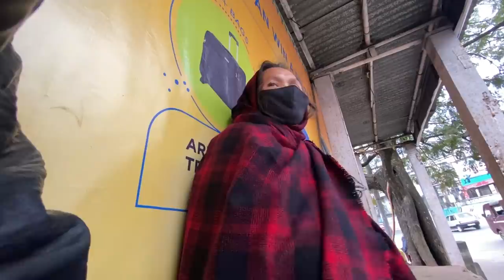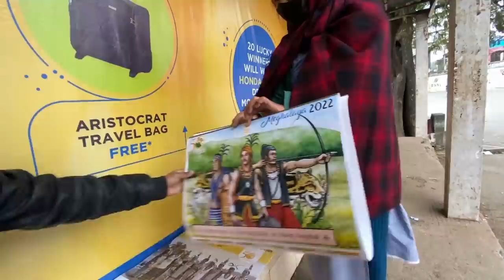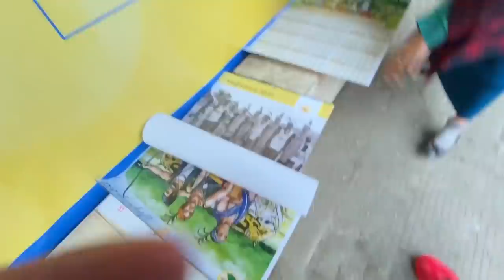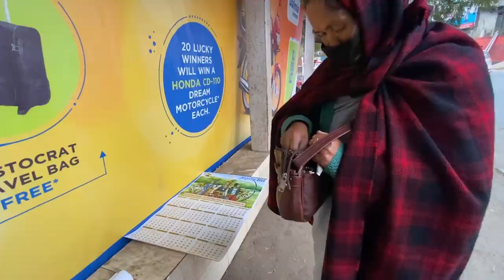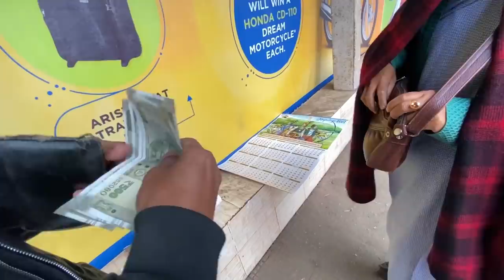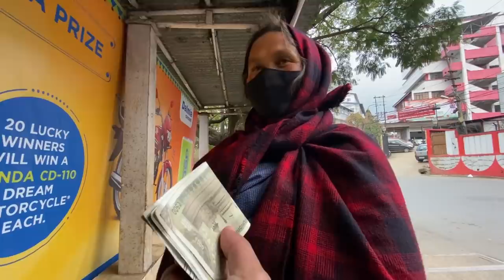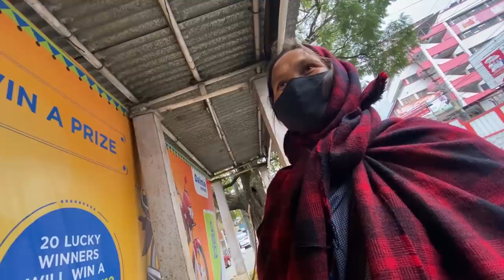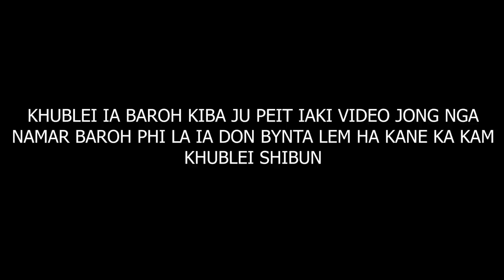i longkmie ba trei shitom nabynta ki khun bad ki khunswet bad im poi pyrkhat iakane #1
she almost cried because she did't expect this